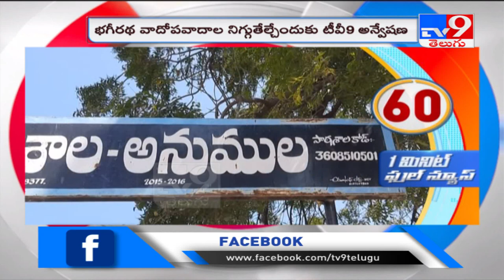Minister calls K Jana Reddy bluff on Bhagiratha water supply - TV9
Minister calls K Jana Reddy bluff on Bhagiratha water supply

Credit